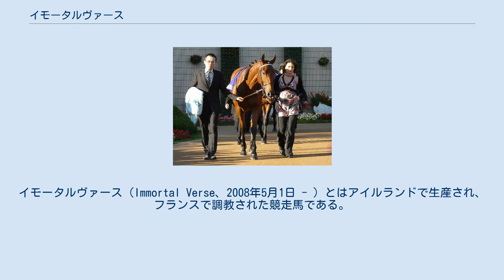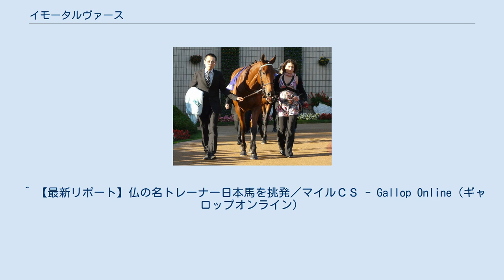イモータルヴァース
イモータルヴァース（Immortal Verse、2008年5月1日 - ）とはアイルランドで生産され、フランスで調教された競走馬である。
おもな勝ち鞍は2011年のコロネーションステークス、ジャック・ル・マロワ賞。
 母サイドオブパラダイスはブリーダーズカップ・マイルなどに勝利したラストタイクーンの半妹であり、フランスのリステッドレース勝ち馬である。
父ピヴォタルはナンソープステークスの勝ち馬で、サリスカ（オークス、アイリッシュオークス）などを輩出している。
ドーヴィルで行われた1歳馬セールでロバート・コレ調教師に見出され46万ユーロで落札、リチャード・ストローク氏の所有馬として走ることとなる。
コレ調教師は前述のラストタイクーンやジャパンカップに勝ったルグロリューなどを手がけている。
 ドーヴィル競馬場でのデビュー戦を快勝すると、ロンシャン競馬場で行われる重賞のオマール賞に出走した。
わずか4頭立ての競走となったが、ヘルボリンから5馬身離された2着に敗れた。
 クラシックを見据えて出走したルーヴル賞では1番人気に推されたものの4着、本番のプール・デッセ・デ・プーリッシュでも11着と精彩を欠いた。
しかし、サンドリンガム賞で後方一気をきめて重賞初勝利を飾ると、わずか2週間後に出走したロイヤルアスコット開催のコロネーションステークスでも最後方から追い込んで連勝、G1競走初勝利を成し遂げた。
続いて古馬・牡馬との初対戦となるジャック・ル・マロワ賞に出走した。
ブリーダーズカップ・マイル3連覇などヨーロッパ調教馬G1最多勝記録を持つゴルディコヴァ、ガネー賞勝ち馬プラントゥール、サンチャリオットステークス2連覇のサプレザなどの強豪が集まっており、イモータルヴァースはそれほど人気を集めてはいなかった。
しかし、道中最後方を追走すると残り600メートルから進出を開始し、粘るゴルディコヴァを振り切ってG1競走2連勝を達成した。
次走はクイーンエリザベス2世ステークスに出走、道中最後方で進めたが無敗のフランケル、ムーラン・ド・ロンシャン賞勝ち馬のエクセレブレーションにおよばず3着に敗れた。
このときイモータルヴァースは蹄を痛めて満足に調教できる状態ではなかったという。
その後日本へ遠征し、マイルチャンピオンシップに出走したが7着に終わった。
 春シーズンは全休し、7月29日のロートシルト賞で復帰したが5着。
連覇がかかったジャック・ル・マロワ賞でも8着に終わる。
このレースを最後に現役を引退した。
 ^ 【最新リポート】仏の名トレーナー日本馬を挑発／マイルＣＳ - Gallop Online（ギャロップオンライン）